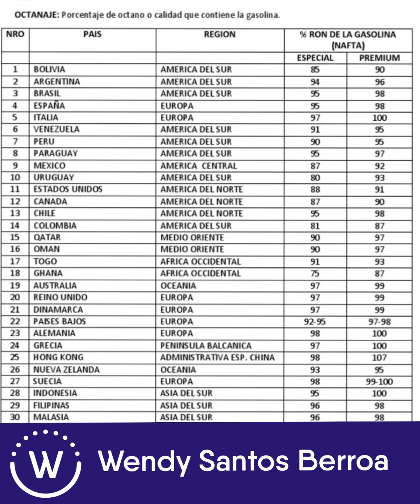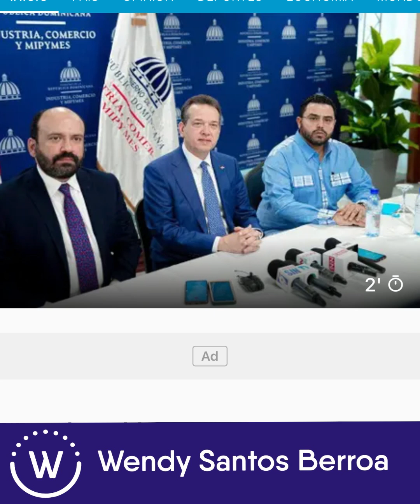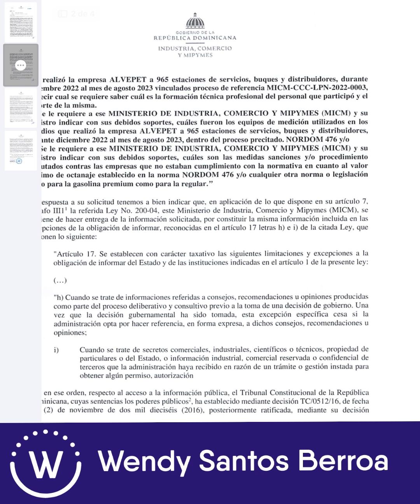¿Gasolina premium que no es premium??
Quiénes nos están engañando??